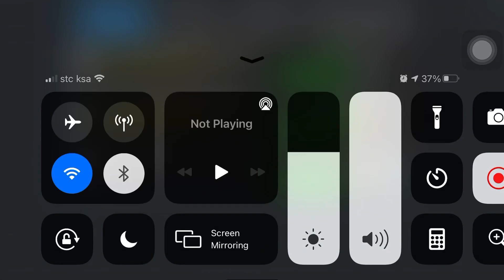Champion who can do Venom Blast